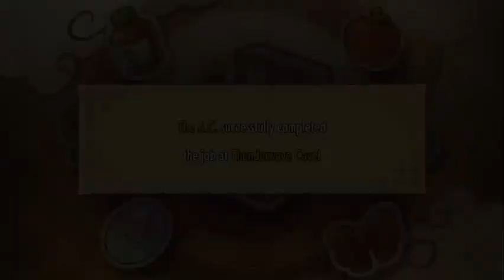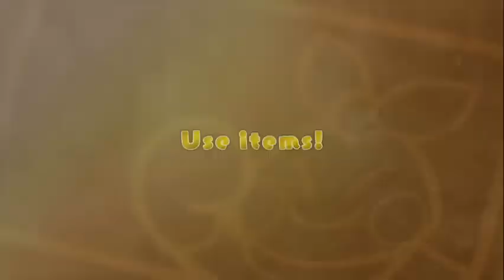Pokemon Mystery Dungeon: Rescue Team DX Demo Part 2 - Whatcha' Doin' Gamers (Gameplay)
Here is the second part of my Pokemon Mystery Dungeon gameplay where I start a new day as The A.C. the Totodile with my partner Kaba the Cubone.